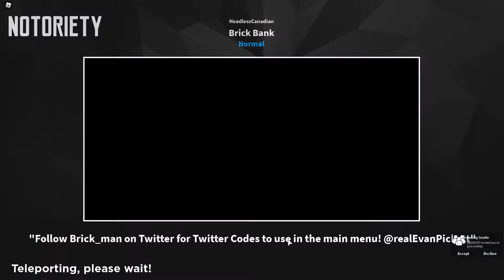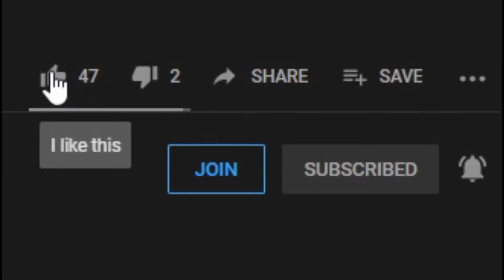PLAYING THE BRICK BANK NOTORIETY HEIST! | Roblox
In this video, I will be playing Notoriety!

🎬 Credits:
Profile Picture ►